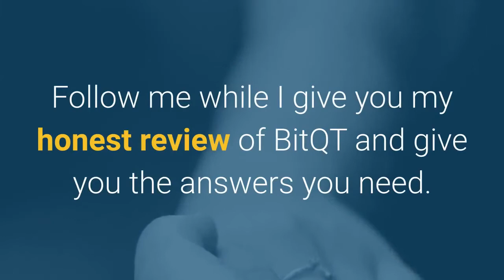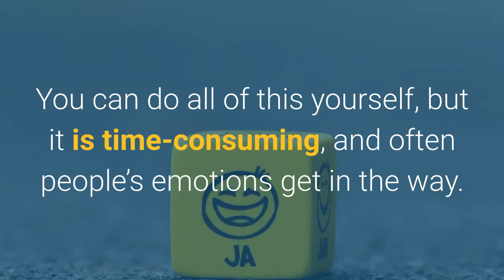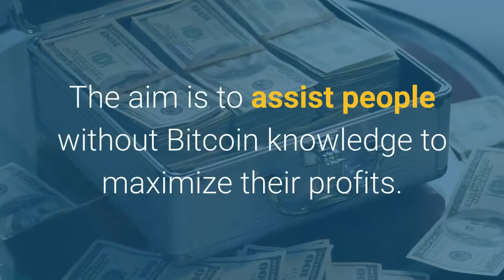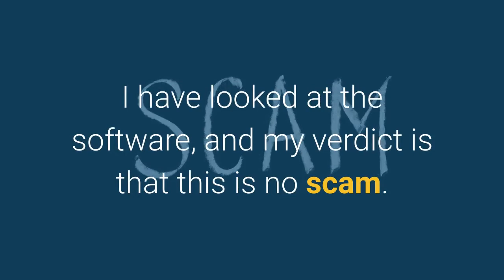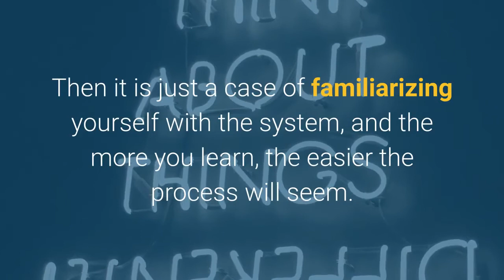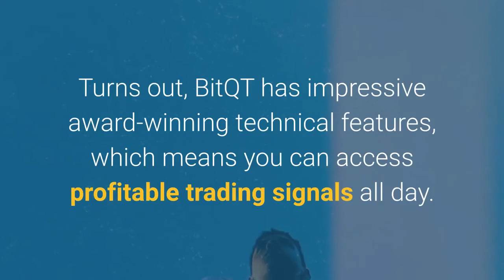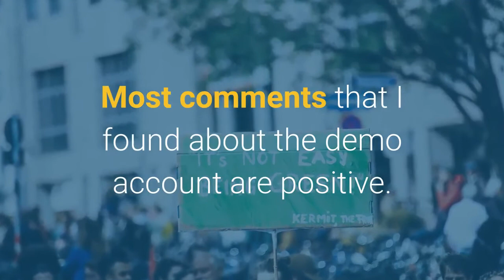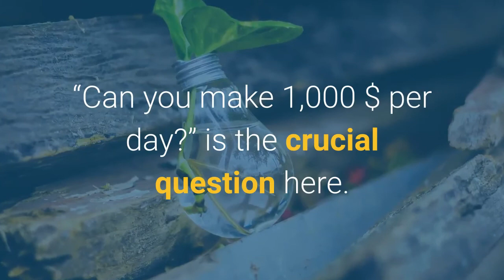Bitqt Review - Is this the Best Automated Crypto Trader?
Don't Leave Your Financial Future To Chance.

bbc bitqt
bild bitqt
bild höhle der löwen bitqt
bill gates bitqt
bitqt é verdade
bitqt account login
bitqt amancio ortega
bitqt and justin trudeau
bitqt and trudeau
bitqt apk download
bitqt app
bitqt app review
bitqt application
bitqt australia
bitqt auto trading
bitqt bbc
bitqt bbc news
bitqt betrouwbaar
bitqt bild zeitung
bitqt bill gates
bitqt bitqt
bitqt bluff
bitqt bob jones
bitqt bonus
bitqt branson
bitqt brokers
bitqt canada
bitqt cnn
bitqt co to jest
bitqt como funciona
bitqt company
bitqt con
bitqt contact
bitqt cryptocurrency
bitqt cyril ramaphosa
bitqt cz
bitqt de que se trata
bitqt delete account
bitqt demo
bitqt deutschland
bitqt does it work
bitqt dragons den
bitqt dragons den scam
bitqt duterte
bitqt ecuador
bitqt el hormiguero
bitqt email
bitqt english
bitqt erfahrungen
bitqt ervaringen
bitqt es confiable
bitqt es estafa
bitqt es real
bitqt españa
bitqt facebook
bitqt facebook scam
bitqt fake
bitqt fake news
bitqt fake or real
bitqt flashback
bitqt forbes
bitqt forum
bitqt forum slovenija
bitqt founder
bitqt günther jauch
bitqt geert wilders
bitqt geld auszahlen
bitqt geld zurück
bitqt gert verhulst
bitqt good morning britain
bitqt gordon ramsay
bitqt gretzky
bitqt guatemala
bitqt guatemala ricardo arjona
bitqt guide
bitqt höhle der löwen
bitqt höhle der löwen video
bitqt hack
bitqt halal
bitqt hoax
bitqt holly willoughby
bitqt home page
bitqt how does it work
bitqt how it works
bitqt how to use
bitqt in ghana
bitqt in india
bitqt in kenya
bitqt investment
bitqt ireland
bitqt is it a con
bitqt is it legit
bitqt is it real
bitqt iskustva
bitqt itv
bitqt jak to dziala
bitqt jak zaczac
bitqt james may
bitqt jeremy clarkson
bitqt jj lin
bitqt join
bitqt jorge fernandez
bitqt jort kelder
bitqt juan roig
bitqt justin trudeau
bitqt kündigen
bitqt kamil stoch
bitqt karácsony gergely
bitqt karlos arguiñano
bitqt kate garraway
bitqt kellner
bitqt kenya
bitqt koers
bitqt kokemuksia
bitqt konto löschen
bitqt late late show
bitqt legit
bitqt legit bonus
bitqt lena
bitqt lena youtube
bitqt lena zdf
bitqt leo varadkar
bitqt leterme
bitqt link
bitqt login
bitqt logo
bitqt lowyat
bitqt martin lewis
bitqt mauritius
bitqt meaning
bitqt media
bitqt media scam
bitqt michael o leary
bitqt mike sonko
bitqt minimum deposit
bitqt mirror
bitqt motsepe
bitqt nateg
bitqt nederland
bitqt nep
bitqt news
bitqt nikola jokic
bitqt norge
bitqt nos
bitqt nz
bitqt o que é
bitqt official
bitqt on this morning
bitqt online
bitqt opgelicht
bitqt opinie
bitqt opiniones
bitqt panama
bitqt pareri
bitqt patrice motsepe
bitqt philippines
bitqt phone number
bitqt pl
bitqt platform
bitqt prevara
bitqt price
bitqt pro
bitqt que es
bitqt que significa
bitqt ramaphosa
bitqt recensioni
bitqt recenze
bitqt reclame aqui
bitqt reddit
bitqt registration
bitqt review
bitqt review 2020
bitqt richard branson
bitqt romania
bitqt scam or legit
bitqt scam reddit
bitqt sign in
bitqt sign up
bitqt sonko
bitqt south africa
bitqt south africa patrice motsepe
bitqt srbija
bitqt svindel
bitqt system
bitqt testimonials
bitqt this morning
bitqt this morning holly willoughby
bitqt tiriac
bitqt trading
bitqt trading app
bitqt trading platform
bitqt trudeau
bitqt trustpilot
bitqt tutorial
bitqt uae
bitqt uae review
bitqt uk
bitqt uk reviews
bitqt und lena
bitqt uno mattina
bitqt unregister
bitqt unsubscribe
bitqt uruguay
bitqt uruguay luis suarez
bitqt vélemény
bitqt vélemények
bitqt verlust
bitqt vertrauenswürdig
bitqt video
bitqt vincent tan
bitqt virus
bitqt was ist das
bitqt wayne gretzky
bitqt website
bitqt werbung
bitqt what is it
bitqt wie funktioniert
bitqt wikipedia
bitqt wilders
bitqt won yip
bitqt wykop
bitqt y jorge fernandez
bitqt y luis suarez
bitqt ya
bitqt yahoo
bitqt yorum
bitqt youtube
bitqt yves leterme
bitqt yvonne
bitqt zaloguj
bitqt zdf
bitqt zeit online
bitqt zeti aziz
bitqt zkušenosti
bitqt zlatan
did dragons den invest in bitqt
die höhle der löwen bitqt
does bitqt really work
does bitqt work
how bitqt works
how does bitqt work
how legit is bitqt
how to buy bitqt
how to delete bitqt account
how to invest in bitqt
how to join bitqt
how to use bitqt
iniciar sesion en bitqt
invertir en bitqt
invest in bitqt
is bitqt betrouwbaar
is bitqt genuine
is bitqt legal
is bitqt legit
is bitqt legit reddit
is bitqt veilig
is bitqt worth it
ist bitqt seriös
plataforma bitqt
truth about bitqt
tutorial bitqt
what is bitqt
youtube bitqt